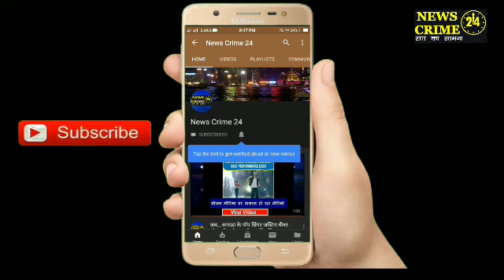PatnaCity : स्कूल में रंगोली प्रतियोगिता का आयोजन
पटनासिटी(न्यूज़ क्राइम 24 टीम): दीपावली के अवसर पर मितन घाट स्थित होली विजन इंटरनेशनल स्कूल में शुक्रवार को रंगोली प्रतियोगिता का आयोजन किया गया. जिसमे बच्चों ने अपनी प्रतिभा का प्रदर्शन किया. बच्चों ने रंगबिरंगी रंगोली एवं दीपों से कक्षाओं को भी बड़े ही सुंदर ढंग से सजाया. स्कूल के निदेशक ने बच्चों को दीपावली के महत्व के विषय में बताया, उन्होंने बच्चों से प्रदूषण मुक्त दीपावली मनाने की अपील की और अपने बड़ों की देखरेख ही पटाखे चलाने पर बल दिया. इस अवसर पर छात्र-छात्राओं संग शिक्षकों ने भी रंगोली बना बच्चों को दीवाली की शुभकामनाएं दी।